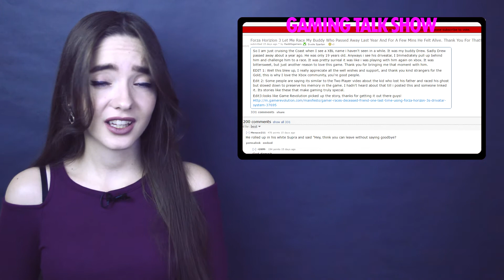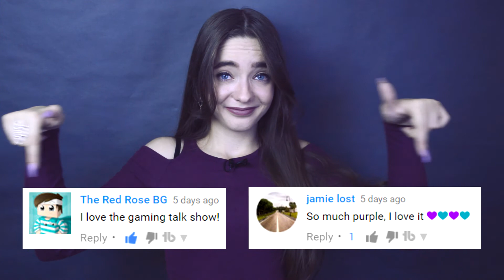GAMING TALK SHOW #6 / Gaming News, Mafia 3 Vs Cat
Hi and welcome to my new Gaming Talk Show! In this show you can get information about latest gaming news and also some funny cat moments!
You can check news about games,  people and also have fun, and learn something new!  Its 6th episode of gaming talk show, and in this show you will get know about: Destiny 2, How to setup Playstation VR, Why VR HATE Animals ? Mafia 3 Cat review! and as always Russian Random Word! Forza Horizon 3.

STEAM / BATTLENET / PSN - Accounts names you can find on my stream!

Playstation VR 13 of October

P.s.s. No Any Cat Was Hurt Durring Video Recording!